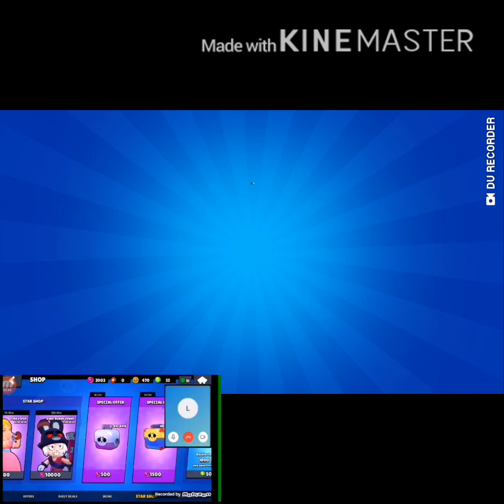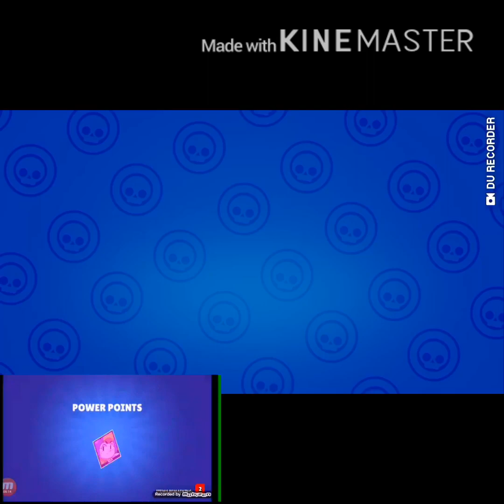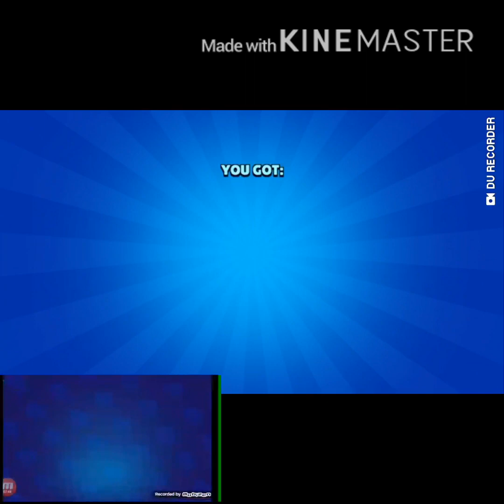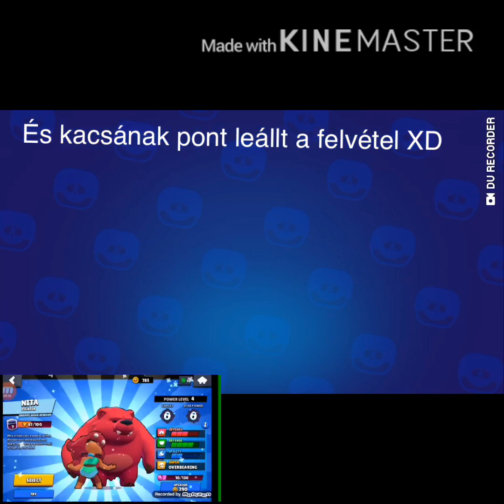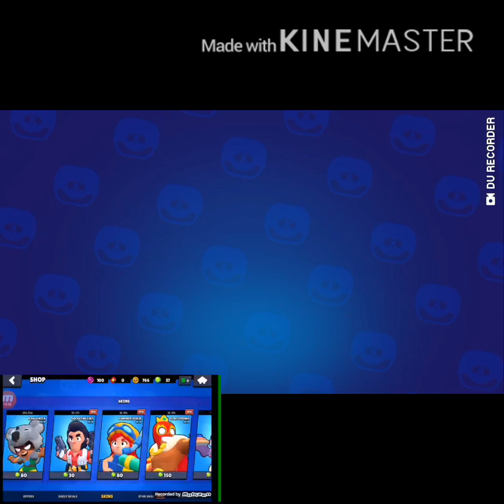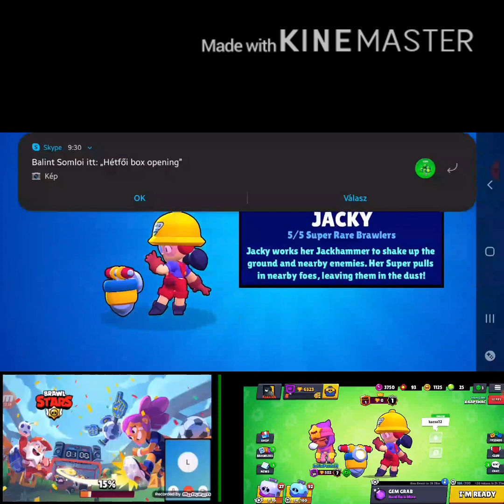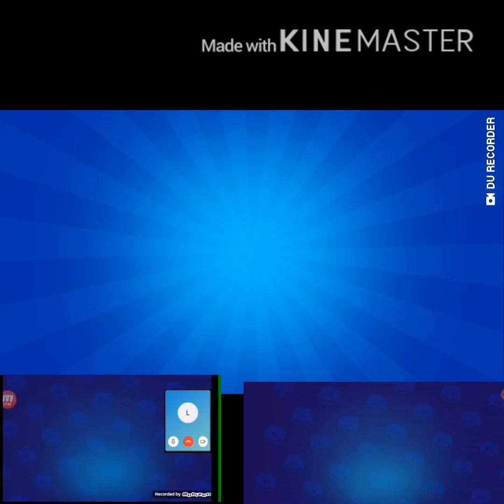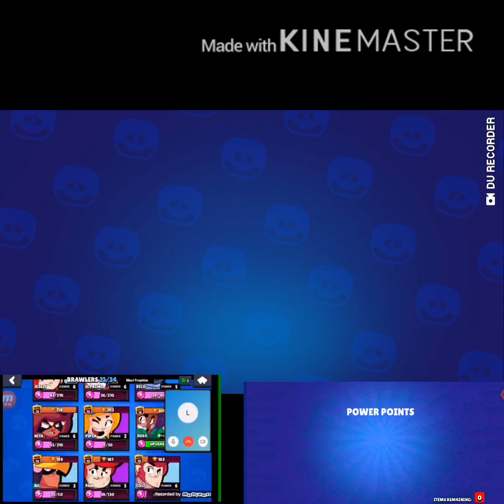Többképernyős box opening w/kacsa12,szwbi,asdolok (brawl stars)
Köszöm hogy megnézted a videót.
Ha kérdésed,  mondani akarsz vmit vagy esetleg boxokat akarsz küldeni akkor írj rám discordon vagy messengeren
Messenger:Panda Initial